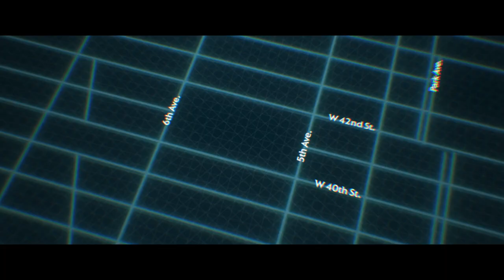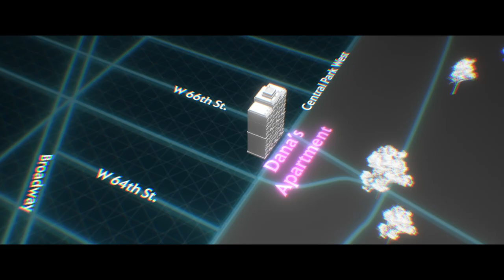GHOSTBUSTERS Guide to NYC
Join our cast and filmmakers as they explore the ICONIC New York filming locations. 🎬

Complete your Ghostbusters collection today – now on sale for a limited time